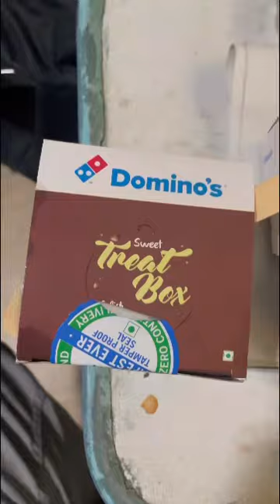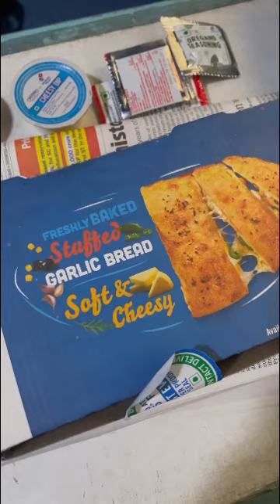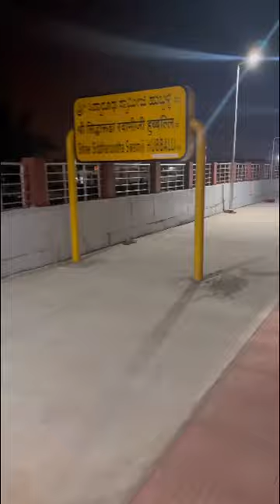Tumkur to Hubli complete vlog||RMM UBL exp 🤗🤩🔥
Hello friends, this vlog covers my complete journey from “Tumkur to Hubli” in “Rameshwaram-Hubli Weekly Express”.

I have also explained the importance of all major stations en-route.

I have also explained about e-catering by IRCTC wherein passengers can order the food of their own choice from the major stations which will be delivered to your seat.

Watch this video and comment your inputs. I will reply to each of your queries.

00:34 min - watch out for the best place to have idli vada in Tumkur Railway Station 🚉

05:34 min - Train Skipping “TIPTUR”

07:20 min - why Arsikere is called Junction

10:20 min - Train skipping kadur junction and why Kadur is called junction

12:15 min - why BIRUR is called junction

14:30 min - why Chikjajur is called junction

20:20 min - prominence of Davanagere

22:15 min - why Amaravathi Colony is called a Junction

23:50 min - Prominence of Harihara City explained

26:20 min - Prominence of Ranebennur explained

27:30 min - Prominence of Byadgi village and skip compilation

28:55 min - e-Catering and IRCTC explained don’t miss this

29:35 min - Prominence of Haveri

31:25 min - Prominence of Savanur explained